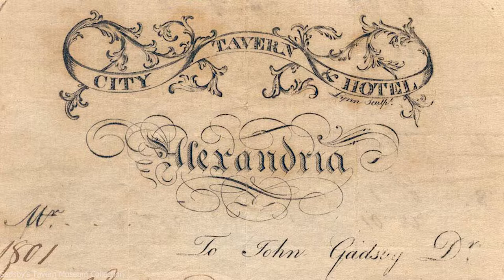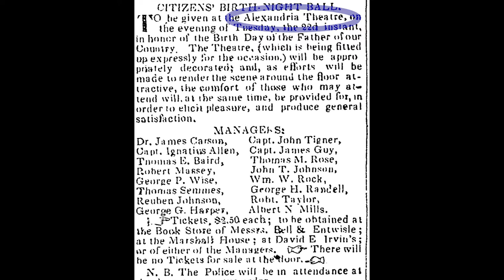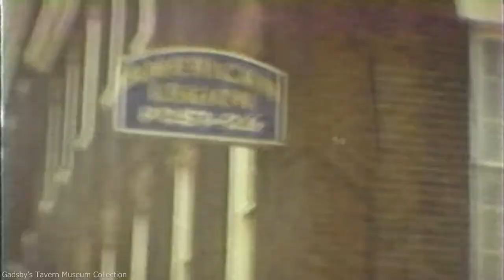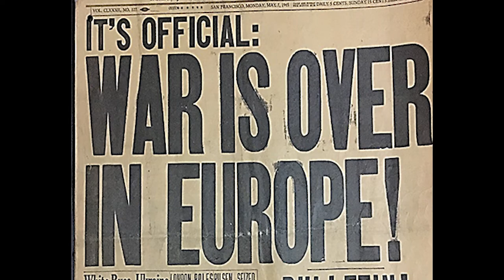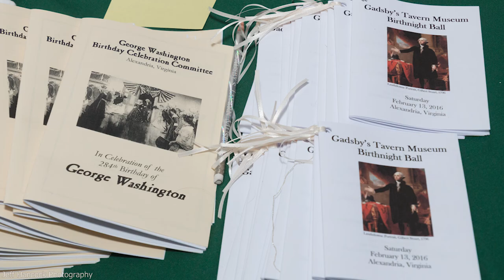Birthnight Ball at Gadsby's Tavern: A History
Gadsby's Tavern Museum has hosted a birthnight ball in honor of George Washington since the 1790s. Washington even attended twice in 1798 and 1799. This video shares the evolution of an Alexandria tradition spanning four centuries.

Produced by the staff of Gadsby's Tavern Museum for the 2022 virtual Birthnight Ball.

Gadsby's Tavern Museum is part of Historic Alexandria, a department of the City of Alexandria. AlexandriaVA.gov/Historic

Narrated by Liz Williams, Director of Gadsby's Tavern Museum.
Brian Hilton, Juli Blacker, Lauren Gleason, Kristy Huettner, and Jim Holloway.